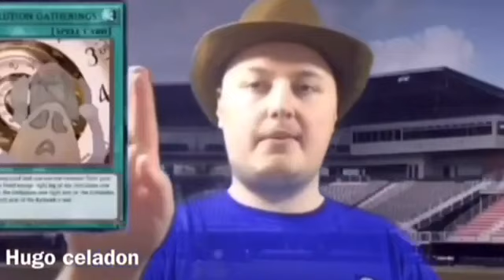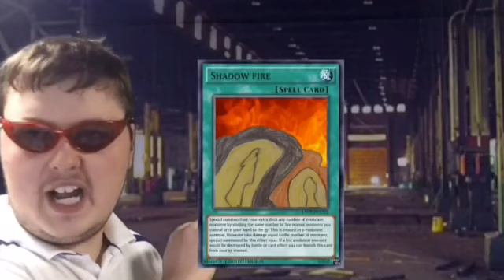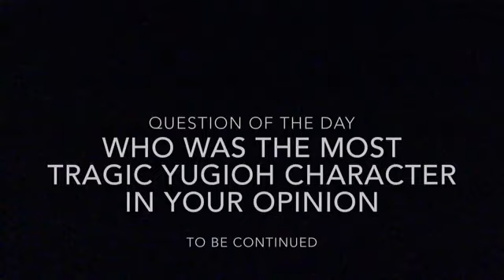Yugioh unleashed s 2 ep 2 part 1 causing havoc